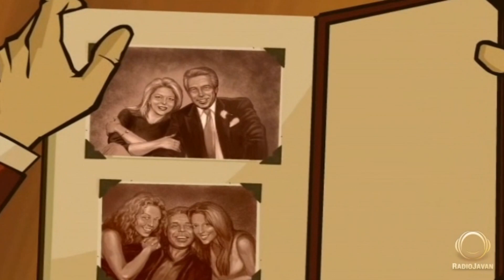Faramarz Aslani Ghadim Music Video 1080 HD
Faramarz Aslani Ghadim HD